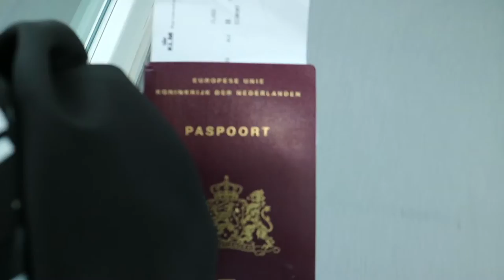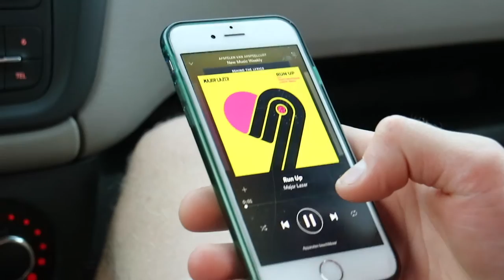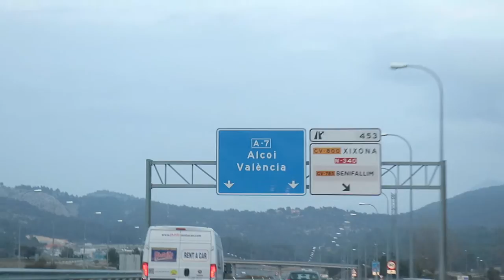EPISODE 2 TRAINING CAMP TEAMTVEOEGEMA